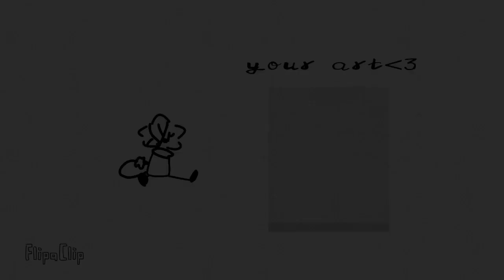your my sweetheart! meme